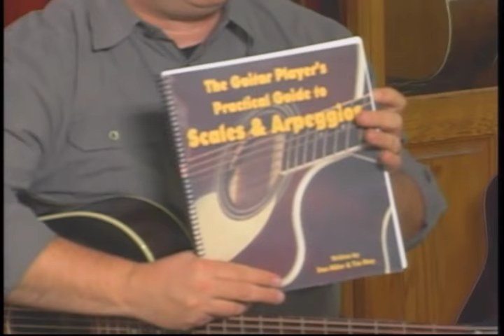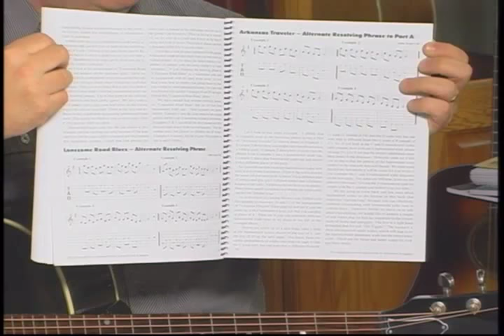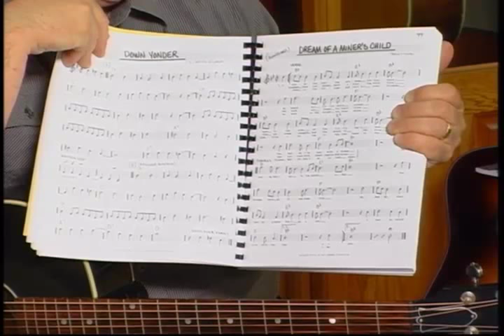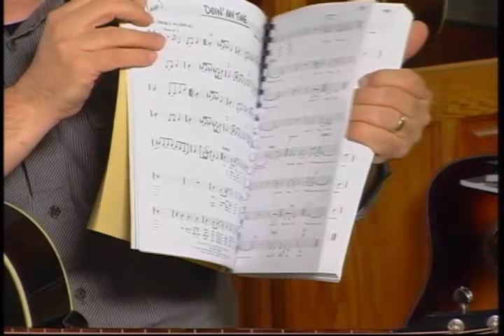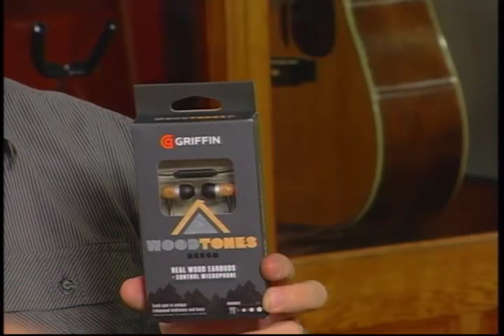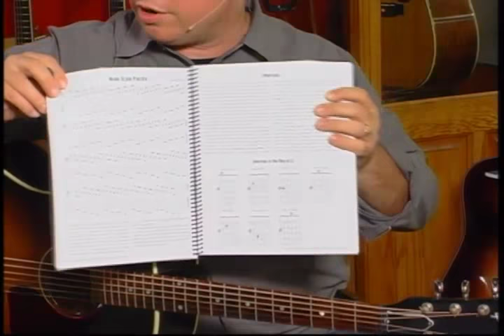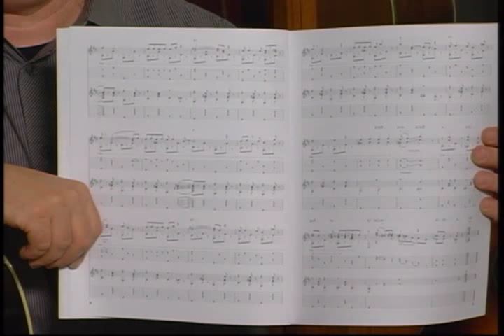Crosspicking Pro Tips with Tim May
Grammy nominated Flatpicking guitarist, Tim May, sits down for a fascinating time of great music, explaining cross-picking technique and more.

Recorded 09/29/15 at Gruhn Guitars in Nashville, Tennessee.